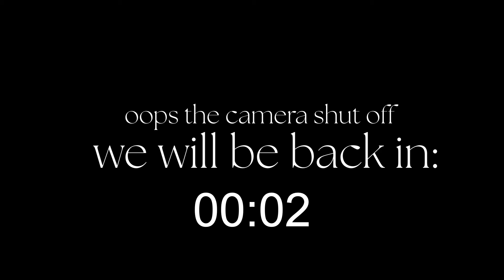HOSPITALITY, GOING THROUGH HARD TIMES, & WHAT THE LORD HAS BEEN TEACHING US | Sister Sip (ep. 10)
Todays episode is a little more vulnerable. Jayla opens up about some hard things she's been struggling with and we share what the Lord has been teaching us lately. We also get into the main theme of the episode which is all about hosting! Being hospitable as a Christian and a few fun tips for hosting this summer. We hope this episode can inspire you to get out of your comfort zone a little to serve others!
Love, Kenslie + Jayla